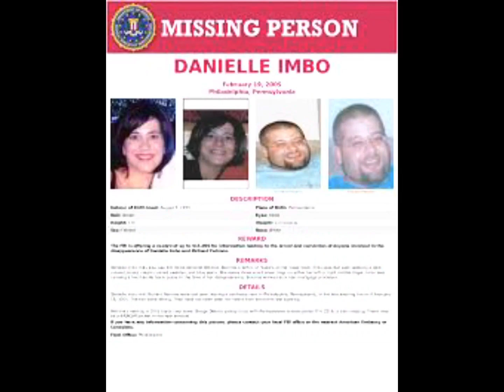SCOMPARSI NELLA NOTTE disappeared truecrime #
Una giovane coppia scompare, dopo aver trascorso una serata in un locale a Philadelphia
Diverse ipotese vennero fatte nel corso degli anni ma nessuna di esse porto al loro ritrovamento…

Per firmare la petizione per quanto riguarda l’introdurre anche qua in Italia l’ ALERT AMBER vi lascio il link qua sotto ⬇️